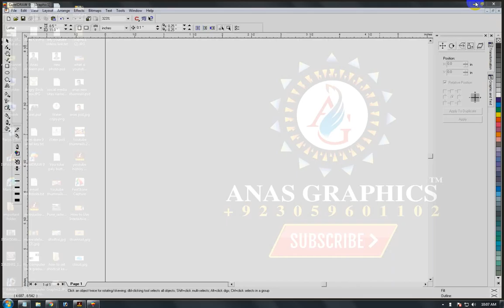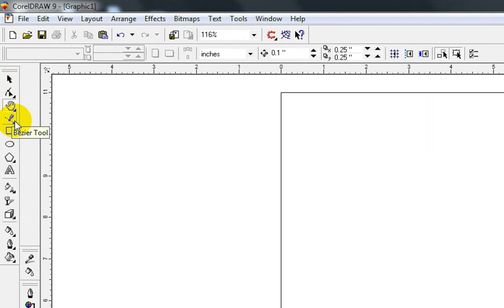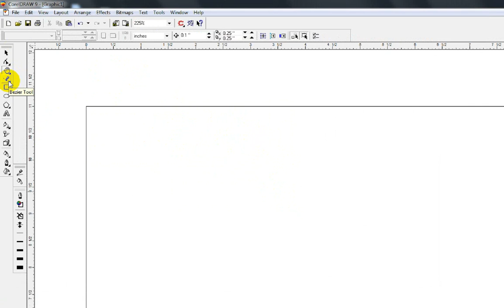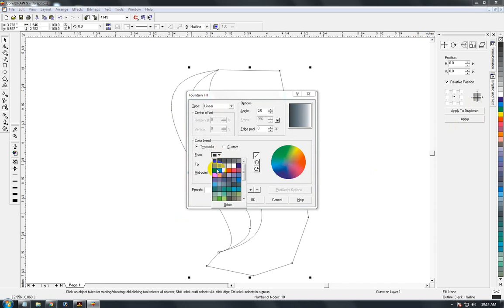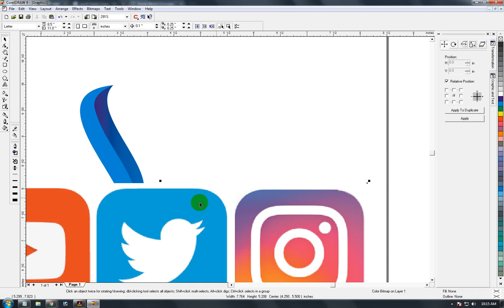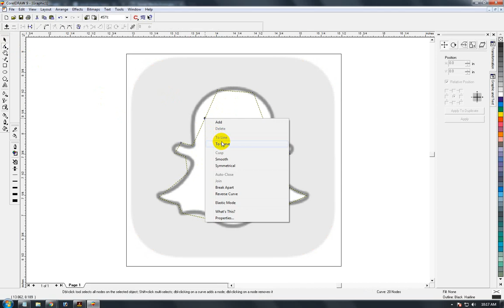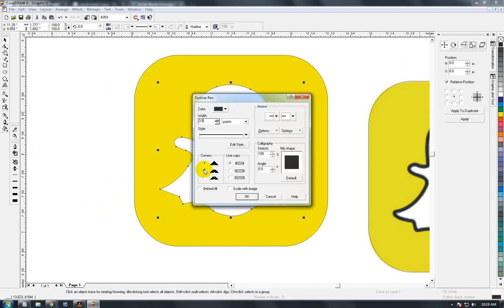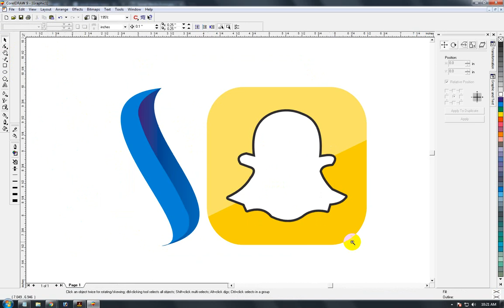Use Of Bezier Tool In CorelDRAW